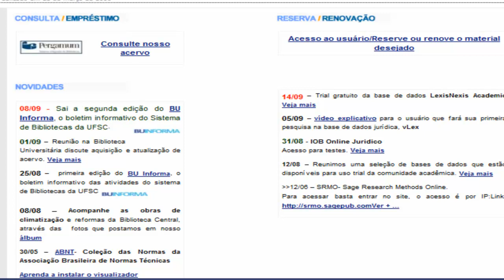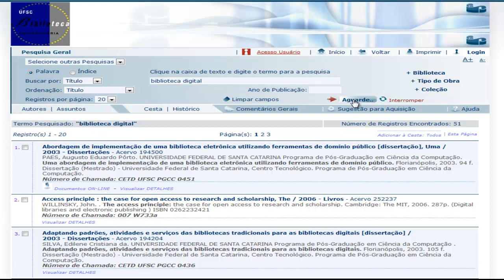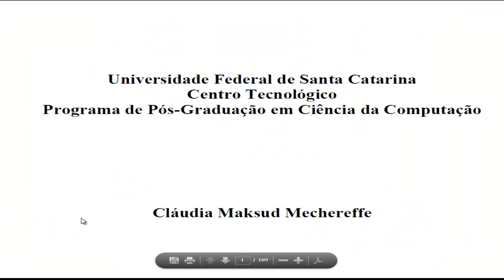Pesquisa PERGAMUM 01.mp4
Como pesquisar no sistema PERGAMUM da Universidade Federal de Santa Catarina.